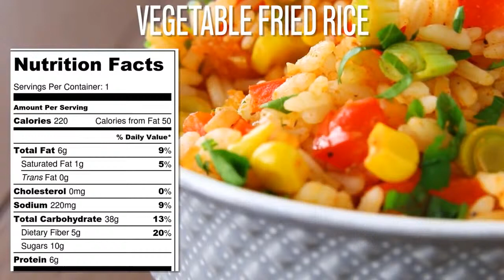HEALTHY DIET | Rice based recipes | calories | Rice Nutrition Facts and Health Benefits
Rice Nutrition Facts and Health Benefits

Here are the BEST WEIGHT LOSS FOODS!
These foods will help you get rid of that belly fat and get shredded. Fat-burning foods help you create tasty weight loss-friendly meals for a low amount of calories. Find out exactly what foods to eat for cutting and losing weight.